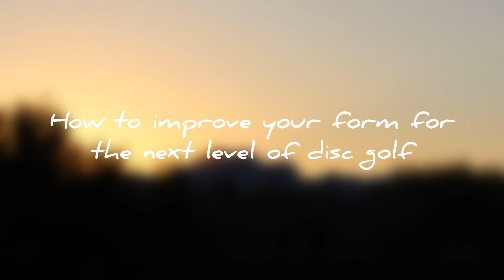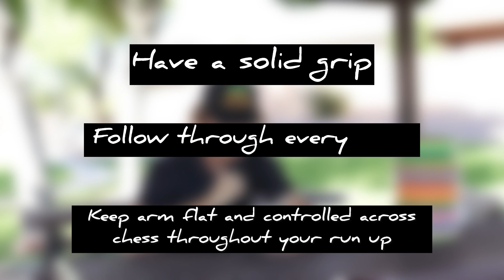THIS is How to access MORE out of Disc Golf | Tips and Advice from PRO’s!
My AWESOME brothers Channel- ​⁠​⁠​⁠@JoeMamaGames

m